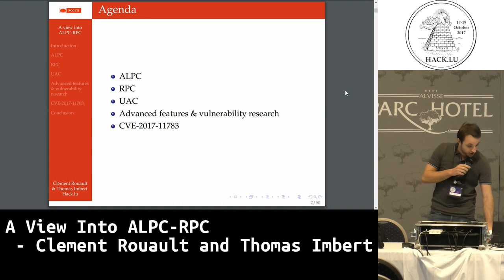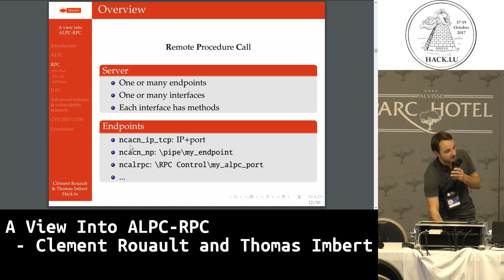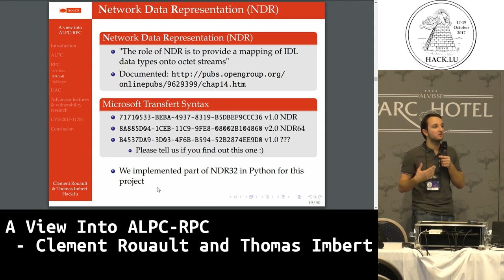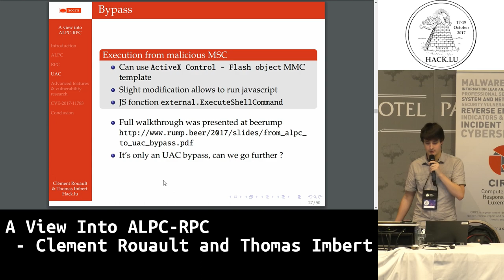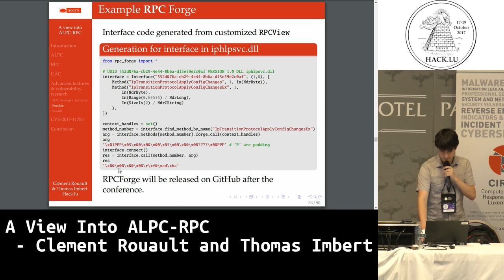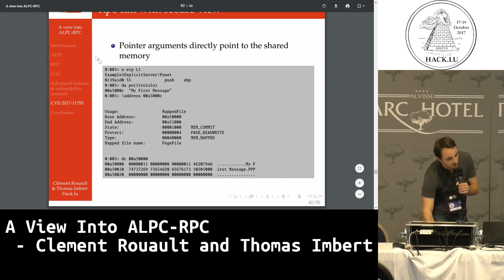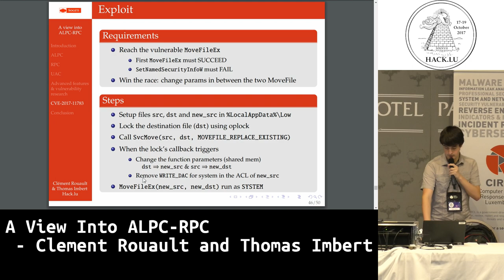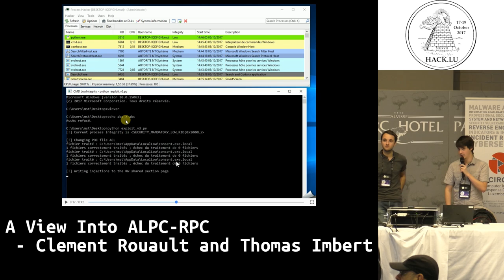Hack.lu 2017 A view into ALPC-RPC by Clement Rouault and Thomas Imbert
A view into ALPC-RPC

by Clement Rouault and Thomas Imbert

The Advanced Local Procedure Call (ALPC) is an Inter-Process Communication method widely used in recent Windows version. One important application of the ALPC is to perform Remote Procedure Call (RPC) on the local computer. Whereas ALPC have been scrutinized by security researcher in the last few years, its usage in the MS-RPC have been less documented.

This presentation will explain what are the core structures & API of ALPC then explore how RPC-over-ALPC works. Furthermore we will describe how we searched for vulnerabilities using a full-Python implementation of a simple RPC client soon to be released. Lastly, an UAC bypass and a Local Privilege Escalation found during our research will be presented.

Bio: Clement Rouault - @hakril

Clement Rouault is a security researcher currently working at Sogeti ESEC R&D. Fervent user of Python he is interested in use, abuse and implementation of this language. His research interests include reverse engineering, exploitation and windows internals.

Bio: Thomas Imbert - @masthoon

Thomas Imbert works at Sogeti ESEC R&D as a security researcher. His interests are focused on reverse engineering, virtualization, forensics, vulnerability research and exploitation. On his free time, he likes to participate to security competitions with the khack40 team.